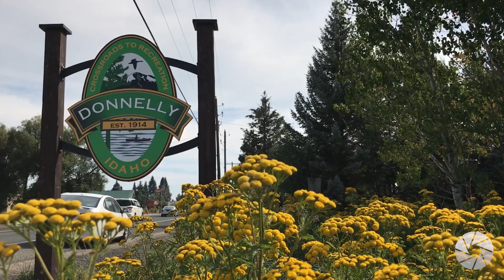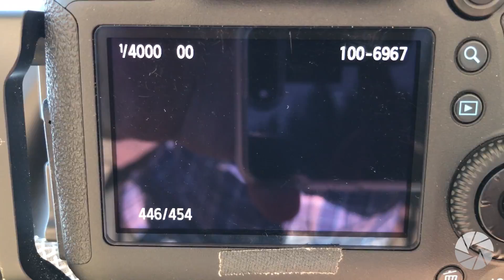Shooting the Solar Eclipse at the Path of Totality in Two Locations | Total Solar Eclipse 2017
Follow us as we go to two separate locations in Idaho to capture the Great American Total Solar Eclipse of 2017. See our adventure of attempting Total Eclipse Photography for the first time from two completely different locations in Idaho along the absolute Path of Totality. See the challenges of filming yourself during totality, using telescopes, using tape to capture the eclipse with your iPhone, flying a drone and getting the proper exposure of the Corona from a telescope fitted with a Canon 6D.

Joined by Brent Huntley of PhotographyAndTravel.com Aaron captures the experience from Smith's Ferry, Idaho while Brendon braves the terrible interstate 15 traffic up at Idaho Falls, Idaho to capture from a flat and wide open vista over farm land.

Check out Brent's blog at PhotographyAndTravel.com!

If you are curious, below is a list of the gear we use. These are Amazon links, so if you were to buy anything from them it actually would help support Photog Adventures and we really appreciate it!

Astrophotography Gear:
F&V Z96 UltraColor LED Light (Same as Aaron purchased but as of today, out of stock.)
amzn.to/2oZGyHj
In-Stock option for F&V HDV-Z96 II Z-flash LED Light
amzn.to/2oZsm1d
Larger Capacity Battery for F&V light
amzn.to/2opJU86